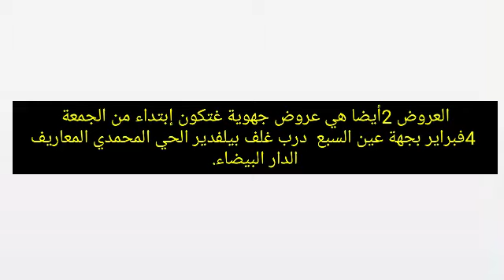جميع عروض وتخفيضات بيم الوطنية والجهوية إبتداء من الجمعة4 فبراير2022/Catalogue Bim fėvrier/Promo bim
عروض وتخفيضات وطنية جديدة من بيم المغرب ليوم الجمعة11 فبراير 2022/Catalogue Bim fèvrier/Solde /Promo
جديد عروض وهميزات بيم التخفيضية أبتداء من يوم غدا2فبراير 2022 Super PromoBim Catalogue fevrier
عروض وتخفيضات جهوية جديدة من بيم المغرب متوفرة حاليا /Catalogue bim Maroc/Solde bim/Promo bim
Le vendredi 11 Février, BIM est le bon coin pour y aller, plusieurs articles disponibles dans tous nos magasins.
إكتشفوا يوم الجمعة 11 فبراير عروض مميزة في جميع محلات بيم.

عروض تخفيضية جهوية وإستثنائية جديدة من بيم المغرب إبتداء من اليوم وإلى غاية7فبراير 2022/Catalogue bim Maroc/Solde/Promo bim
عروض وتخفيضات بيم المغرب ليوم الجمعة 4 فبراير 2022 Catalogue bim Vendredi 4 Fevrier /Promo bim /Solde bim
Enjolivez votre intérieur de la plus belle des façons et découvrez notre sélection de meuble et accessoires déco tendance du moment. Offre disponible dans tous les magasins BIM à partir du vendredi 04 Février.
ثاث المنزل و اكسسوارات، لا تبحثوا بعيداً، عند بيم إستفدوا من العرض إبتداءً من الجمعة 04 فبراير.

عروض وتخفيضات جهوية جددة من بيم المغرب إبتداء من 28 يناير 2022/Catalogue bim Maroc/Promo/Solde bim
عروض وتخفيضات جهوية جديدة من بيم المغرب إبتداء من1 فبراير 2022 /Catalogue bimMaroc /Solde bim
عروض وتخفيضات بيم المغرب الجمعة 28 يناير2022/Catalogue bim Vendredi/Solde bim
Des meubles conçus avec goût, pour donner un souffle unique et stylé à votre salle de bain, plus d'autres articles disponibles dans tous vos magasins BIM à partir du Vendreri 28 Janvier !
عرض خاص بإعادة تزيين الحمام، و منتجات أخرى متوفرة في جميع متاجر بيم ابتداء من الجمعة 28 يناير !
عروض وتخفيضات جهويةجديدة من بيم المغرب إلى غاية 28  يناير 2022/Catalogue bim Maroc/Solde bim
عروض وتخفيضات بيم المغرب الوطنية ليوم الجمعة 28 يناير  2022/Catalogue bim Maroc /Solde bim
solde bim#
 Catalogue bim Maroc 2022
  Promotion bim Maroc Du vendredi   2022

جديد عروض بيم المغرب في جميع المدن ليوم الجمعة  2022
جديد عروض وهميزات بيم الوطنية ابتداءمن الجمعة 2022
jadid bim
catalogue bim
جولة معي
Astuce with Mouna
مي نعيمة
مربوحة
morrocan show
Hmizate bim

Offres Bim Maroc Du Vendredi 04 février 2022
   Promo Bim Maroc Du Vendredi 04 février 2022
Flyer  Bim Maroc Du Vendredi 04 février 2022
Bim Actuel Du Vendredi 04 février 2022
   Catalogue Bim Du Vendredi 04 février 2022

  Catalogue Bim Vendredi 04 février 2022
 Catalogue BimVendredi 04 février 2022
جديد عروض وهميزات بيم الوطنية إبتداء الجمعة 4فبراير 2022
جديد عروض بيم لهذا الأسبوع ليوم الجمعة 4فبراير 2022
جديد عروض بيم المغرب الجهوية ليوم الجمعة 4 فبراير 2022
جديد عروض بيم الإستثنائية ليوم الجمعة 4 فبراير2022

جديد العروض
عروض وإختيارات
كلشي هنا
تخفيضات خيالية
لمسات مريم
jadid l3orod
moroccan show
yousra bella
Astuce With mouna
jiji pristige
                       Solde de maroc
                       Promotion marjane
                       Solde marjane
                      Catalogue du Maroc